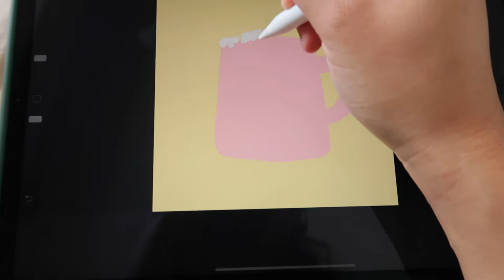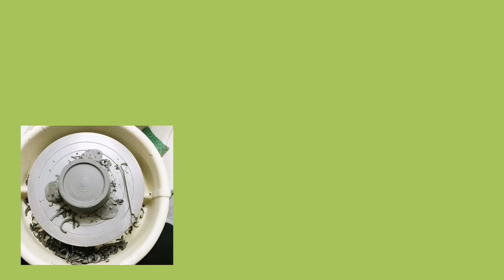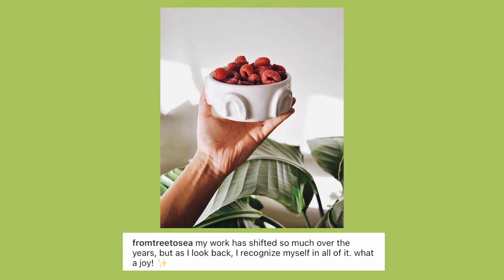baking my small ceramics business a birthday cake 🍰✨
happy 1 year of From Tree To Sea full time!

I spent my day off making a birthday cake for my small ceramics business! a celebration of both the decision to go full-time and surviving (+ *thriving*) one year in PLUS 6 whole years of working with clay, YAY.

I included a quick little flashback of my work over this time and what a throwback it was looking at how my style and process has evolved :'-)

hi I’m Lauren! I am a self taught Chinese-Jamaican artist living in Calgary, Alberta. I’ve been working with clay for ~6 years and made it my full-time gig in 2020.

sc: 871